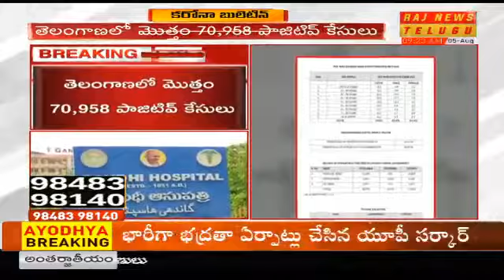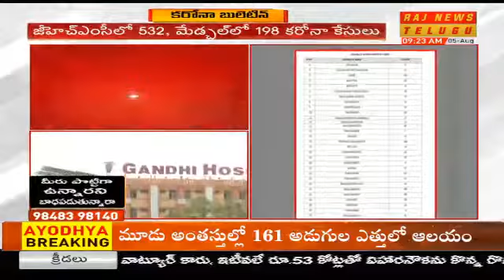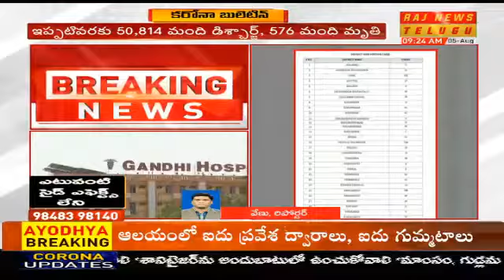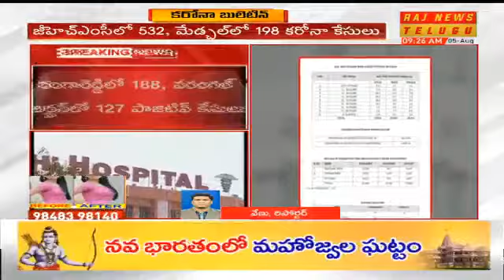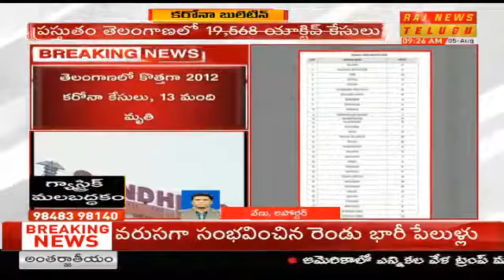తెలంగాణాని వీడని కరోనా | Telangana Corona Cases Crossed 70 Thousand Mark | RAJ NEWS TELUGU